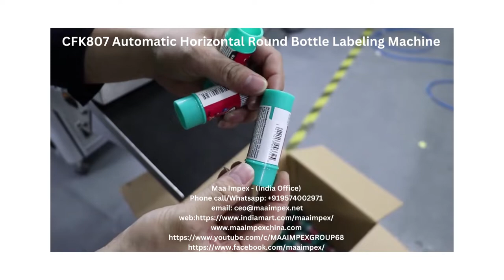CFK807 Automatic Horizontal Round Bottle Labeling Machine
Short Description:
CFK807 is suitable for labeling various small-sized cylindrical and conical products, such as cosmetic round bottles, small medicine bottles, plastic bottles, PET round bottles 502 glue bottle labeling,oral liquid bottle labeling, pen holder labeling, lipstick labeling,and other small round bottles etc. It is widely used in round bottle labeling in food, cosmetics, wine making, medicine, beverage, chemical industry and other industries, and can realize full product coverage labeling labeling.

  The adjustment method of CFK807 is simple. It adopts the sponge labeling method, which can be labeled according to the product positioning. The labeling accuracy is high, the quality is good, and the speed is fast. It is difficult to see the error with the naked eye. It is the best choice for high-yield products.
  CFK807 covers an area of approximately 2.22 cubic meters.
  Support custom labeling machine according to the product.
Machine Description
CFK807 has additional functions to increase options:
① Optional automatic rotary bottling machine.
② It can be directly connected to the production line to realize automatic bottling and improve production efficiency.
③ The optional ribbon coding machine can be added to the label head, and the production batch, production date and expiration date can be printed at the same time. Reduce packaging procedures and greatly improve production efficiency.
④ Automatic feeding function (combined with product consideration);
⑤ Automatic material collection function (combined with product consideration);
⑥ Increase labeling device;

Technical Parameters
Parameter Data
Label Specification Adhesive sticker,transparent or opaque
Labeling Tolerance ±1mm
Capacity(pcs/min) 100~300
Suit product size(mm) Φ10～φ30;Can be customized
Suit label size(mm) L:20-290;W(H):20-130
Machine Size(L*W*H) ≈2100*720*1450(mm)
Pack Size(L*W*H) ≈2010*750*1400(mm)
Voltage 220V/50(60)HZ;Can be customized
Power 940W
N.W(KG) ≈185.0
G.W(KG) ≈356.0
Label Roll ID:Ø76mm; OD:≤300mm
working process
working principle: The PLC processes product signal and label signal, then outputs signal to the traction motor to start labeling.
Labeling Process: Put products in the feeding device→ The products are separated one by one → The products are transmitted by the conveyor belt → The product sensor detects the product→ PLC receives the product signal and start labeling→ the conveyor belt send the labeled products to the collecting plate.
Structures:

No. Structure Function
1 Feeding Device separate and feed products.
2 Conveyor transmit product.
3 Double Side Guardrails keep the bottles goes straightly, can be adjusted according to the diameters of the bottles.
4 Labeling Head core of the labelerzincluding label-winding and driving structure.
5 Touch screen operation and setting parameters
6 Rotary Belt drive products to rotate while labeling wrap around.
7 Collection Plate collect the labeled products.
8 Electric Box place electronic configurations
9 Main Switch
10 Emergency Stop stop the machine if it runs wrong
11 Adjusters used to adjust labeling position